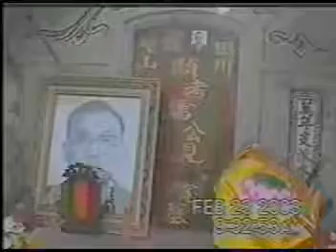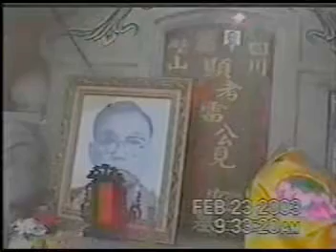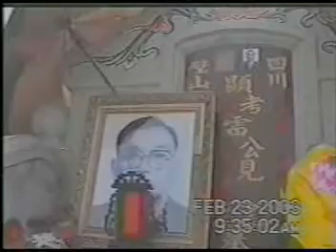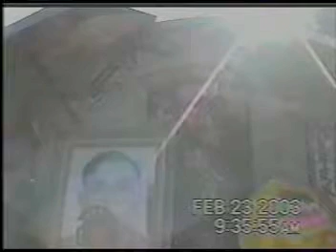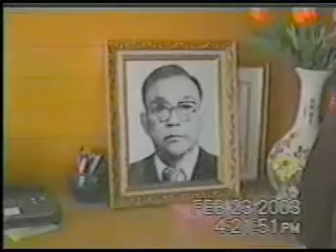45-2-父親墓地下葬時佛光普照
民國九十二年二月二十三日父親在台中大肚山下葬時，又再次拍攝到巨大菱形光持續普照近二個小時（如下照片），母親及親友們都看到錄影機銀幕上的巨大菱形光，都歡喜的驚嘆不已，並讚嘆佛恩之浩大！﹝有錄影存證﹞
❤分享喜悅,是一種幸福❤